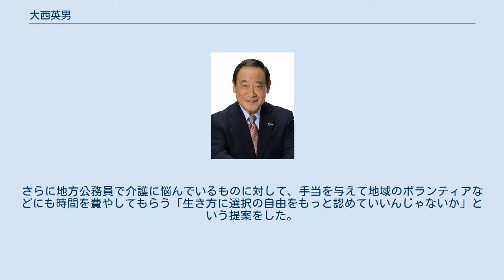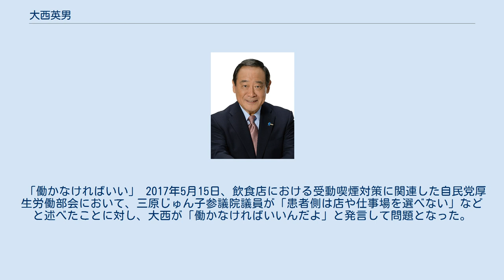大西英男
大西 英男（おおにし ひでお、1946年8月28日 - ）は、自由民主党所属の衆議院議員（3期）、国土交通副大臣（菅義偉内閣）。
 元総務政務官。
元東京都議会議員（4期）。
元江戸川区議会議員（4期）。
 東京都江戸川区松島に生まれる。
 木密住宅に関し、予算委員会において「地域の安全性や防災・減災の施策にとっても大事なこと」として「補助制度を事業用の建物にも適用すべき」と主張している。
さらに木密住宅に住んでいるのは高齢者「新しい家なんか建てかえたってさ、私たち何年生きられるかわかんないのよなんて言っておられる方が多い」と主張している。
そのうえで「建てかえるときにはこんな補助制度があるんだ、そして、それによって子供たちと二世帯住宅、三世帯住宅をつくることもできるんだ、そういうインセンティブを与えて、この木密の解消の流れをつくっていくべき」として、木密住宅の解消のための補助金の必要を主張している。
 ふるさと納税で東京都から地方に移動した税収が平成28年度は5000億円にのぼるとして、元総務大臣の片山善博の「ふるさと納税で寄付を集めるために絞る知恵は、振込み詐欺の連中の絞る知恵に似ている」という言葉を紹介したうえで「本来のふるさと納税の崇高な趣旨から逸脱した顕著な傾向が増大している」「ふるさと納税の返礼品は高額所得者優先」と述べた上で、返戻金の上限がないことが問題だとして、上限を付けること提案した。
これに関して政府は納税額の4割に抑える案を提示している。
 花粉の飛散を減少させるには、各自治体のみでの対応には限界があり、スギ林の広葉樹林化や間伐などの森林整備に対する補助事業の創設、植え替えの促進と国産材の公共施設や公共事業での利用促進、予防・治療対策の推進など、国において広域的な対策を行うことが求められると主張している。
 待機児童対策について、「アベノミクスをさらに前進させる意味で、働き方改革が着々と進められているわけですけれども、その中で、今回の育児・介護休業法というのは大変大事な法律だ」として、経済成長には待機児童対策が必要であるとしている。
保育は「国家としての大きな役割です」としたうえで働き方や生き方の自由のために「ゼロ歳児に対して一カ月十万円の児童手当を差し上げたらどうか」と提案した。
さらに地方公務員で介護に悩んでいるものに対して、手当を与えて地域のボランティアなどにも時間を費やしてもらう「生き方に選択の自由をもっと認めていいんじゃないか」という提案をした。
 「まず自分が子どもを産まないとダメ」 2014年4月の衆議院総務委員会で、上西小百合議員の質問中に「まず自分が子どもを産まないとダメだぞ」とヤジを飛ばし、問題となった。
 「マスコミを懲らしめる」 2015年6月25日、自民党内の勉強会文化芸術懇話会において、「マスコミを懲らしめるには、広告料収入がなくなるのが一番だ。文化人や民間人が不買運動、日本を危うくするマスコミはとんでもないと経団連などに働きかけてほしい」と発言したことが明らかになり問題となった。
 「巫女さんのくせに」 2016年3月24日、衆議院北海道第5区補欠選挙の応援で北海道内の神社を訪れた後、細田派の派閥会合で「世話を焼いてくれた巫女さんは20歳くらいで『自民党はあまり好きじゃない』と言う。『おい、巫女さんのくせになんだ』と思った」と発言し、さらに「ひとつ口説いてやろうと思った」「巫女さんを誘って夜、説得しようと思った」と述べた。
 「働かなければいい」 2017年5月15日、飲食店における受動喫煙対策に関連した自民党厚生労働部会において、三原じゅん子参議院議員が「患者側は店や仕事場を選べない」などと述べたことに対し、大西が「働かなければいいんだよ」と発言して問題となった。